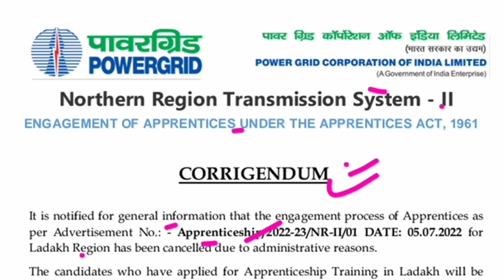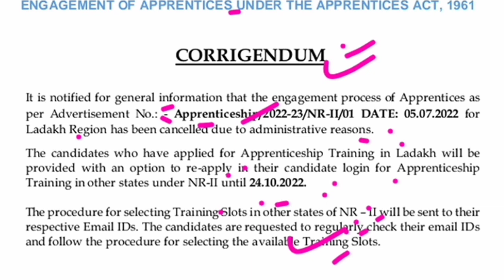powergrid ਭਰਤੀ ਰੱਦ 😲 powergrid punjab merit list 2022/powergrid Merit List 2022/powergrid